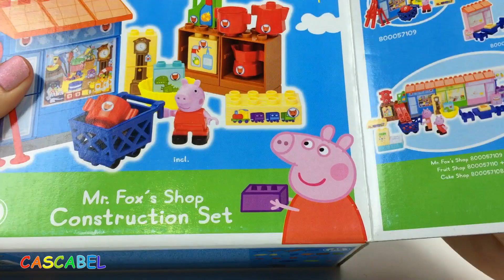PEPPA PIG PLAY BIG BLOXX JUGUETES - GEORGE SE COME LOS HUEVOS SORPRESA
George se come todos los huevos sorpresa de la pasteleria Juguetes de Peppa Pig Play Big Bloxx.
Hoy les traigo unos juguetes de Peppa Pig, Play Big Bloxx. Tenemos la pasteleria que viene con la figura de Suzy Sheep incluida y la tienda del senor Zorro, Mr. Fox Shop, que viene con la figura de Peppa. Los dos sets son super divertidos y vienen con mesita y sillas para la pasteleria y muchisima mercancia para la tienda del senor Zorro. En cada set hay una hoja de pegatinas para los bloques de construccion.
En este video la familia Pig va paseando por la ciudad. Pasan por delante de la pasteleria y los ninos piden un pastel, pero mama pig no los deja comprar hasta que almuerzan antes. George pide a papa pig que lo deje comprar huevos sorpresa, pero el tambien dice que hay que escuchar a mama pig. Y se van a aver que es lo que vende senor Zorro en su tienda. Peppa se que da ha hablar con Suzzy y mama pig junto a papa pig esta preocupado a mirar por la mercancia. George aprovecha de este momento y lleva todos los huevos sorpresa de la pasteleria de Suzzy y se los come detras de la tienda de senor Zorro.